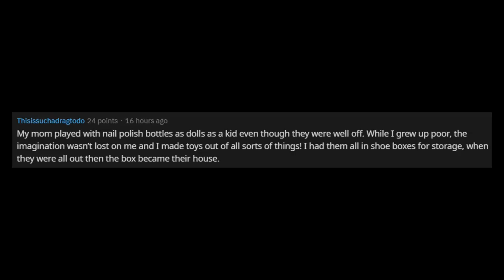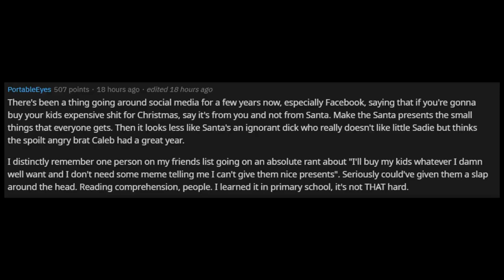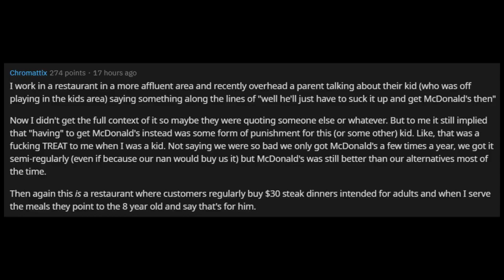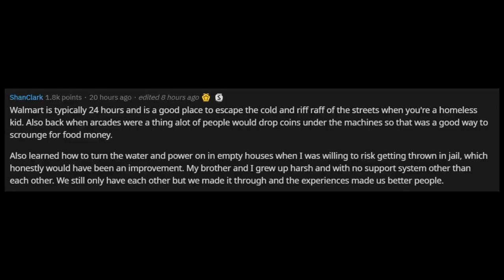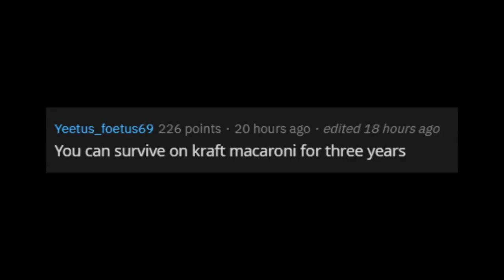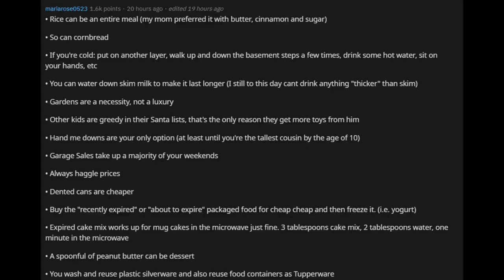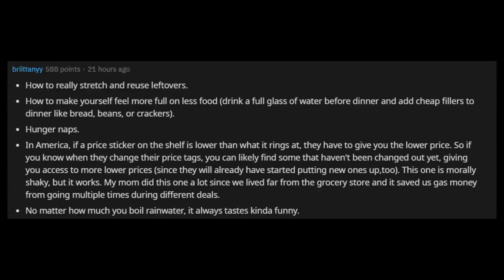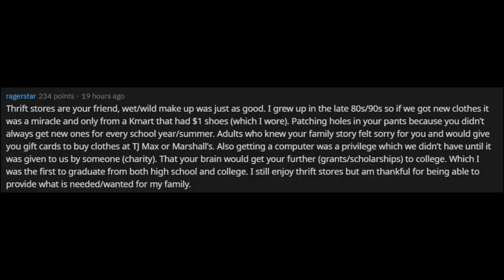What is something you only know if you grew up poor...(r/askreddi)